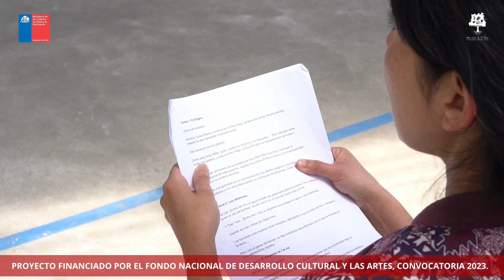Teatro en tu territorio | Conversatorio Final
👉María José Cortés se reúne con Natalia Valenzuela para contarnos sobre "Teatro en tu territorio: todos los escenarios son posibles". Instancia formativa llevada a cabo en la Escuela de Meipo.🌳